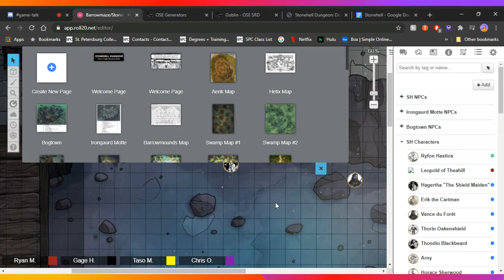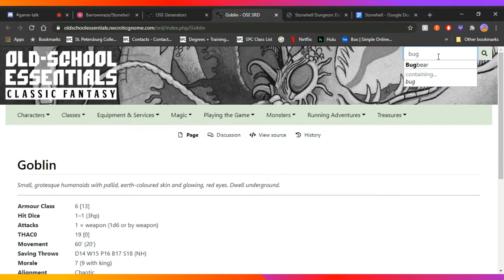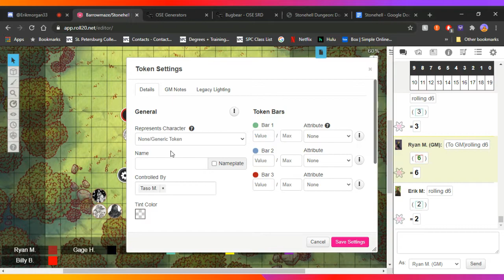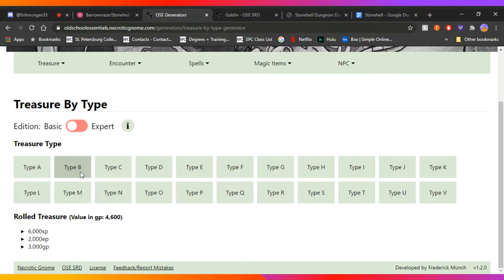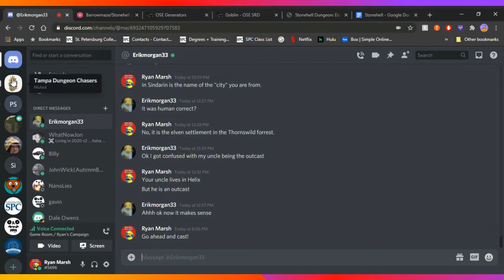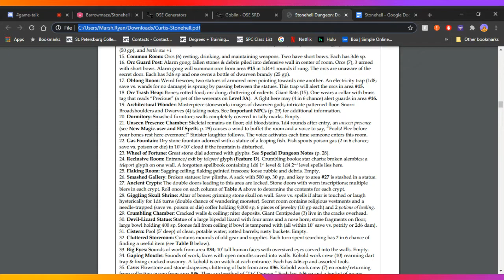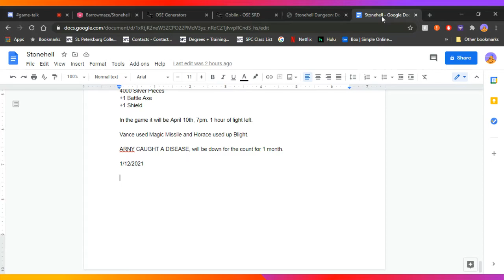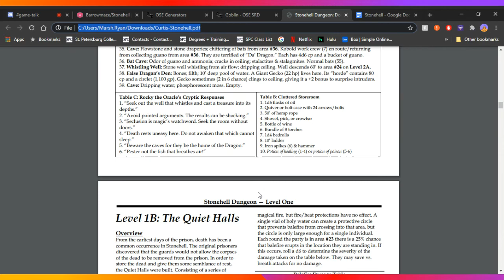Old School Essentials (OSE) Barrowmaze & Stonehell #15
Anry is befallen by a terrible ailment as the party tries to make its way out of Stonehell. The run afoul of a group of goblins and have to make a fateful decision on what to do.